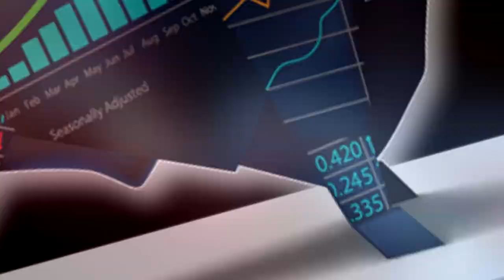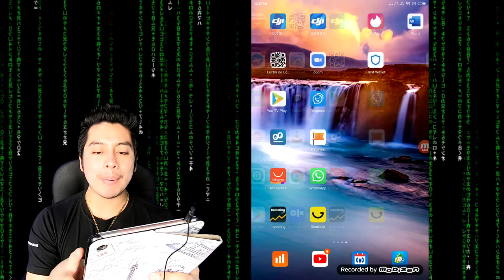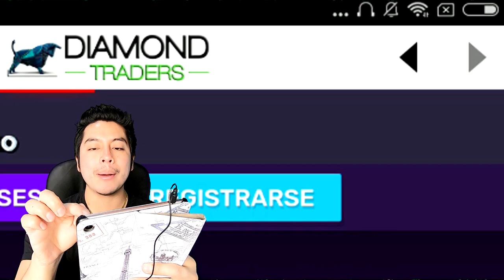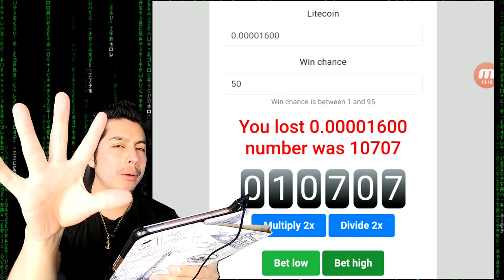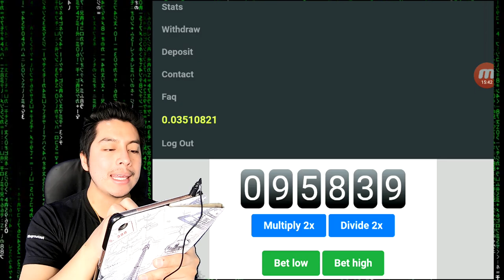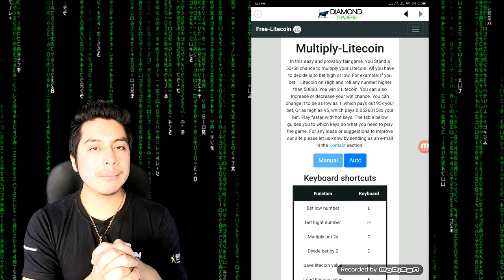🔴Multiplica tus LITECOIN GRATIS | Estrategia para ganar miles de LITOSHIS en VIVO ➡ 💰[FUNCIONA🤑]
✅🤑 Descarga nuestra App desde la Google Play y GANA CRIPTOMONEDAS GRATIS 💰

Lα cσpiα dε εstε vidεσ,
sεяα dεnunciαdα.
ORIGINAL
📲 📈🔥💵 VAMOS POR TU ÉXITO Y LIBERTAD 💵🔥📈📲